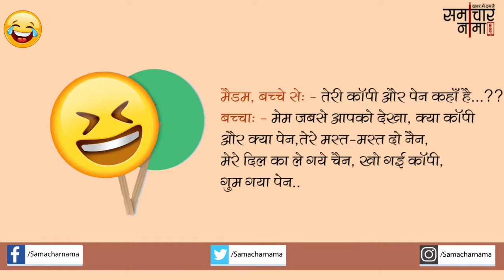चिंटू के जोक्स |Jokes in Hindi -567|समाचार नामा